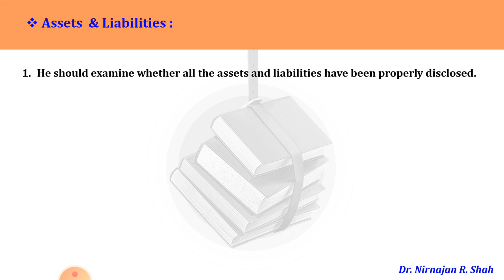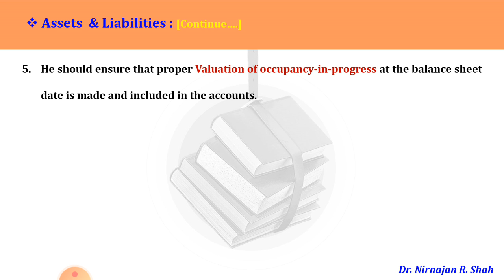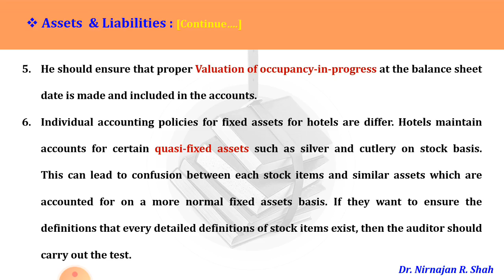Audit of Hotel (Part-3) II Dr. Niranjan Shah II Verification of Assets & Liabilities